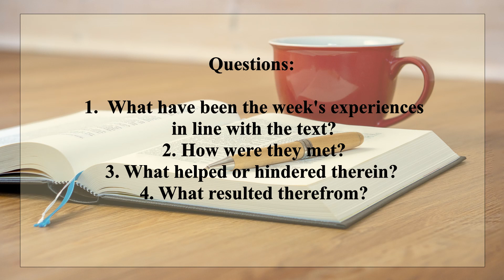Manna November 2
Music from Uppbeat (free for Creators!)